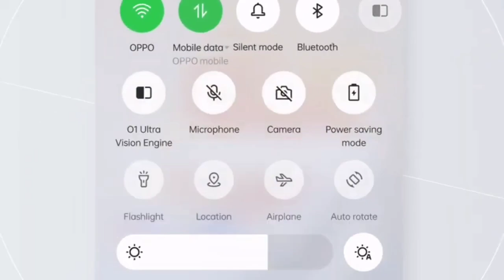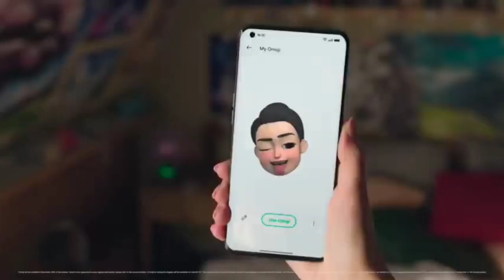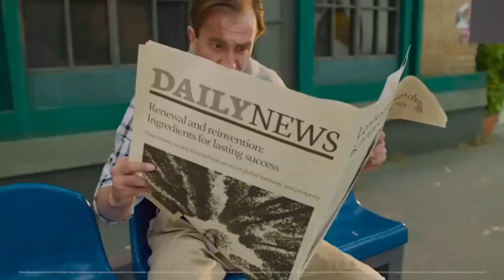Oppo F19 Pro Android 12 Update | Confirm | इस Month मै मिलेगा | colour os 12 update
Oppo f19 pro android 12 update | Colour Os 12 beta update |